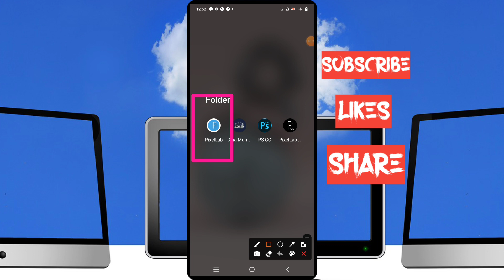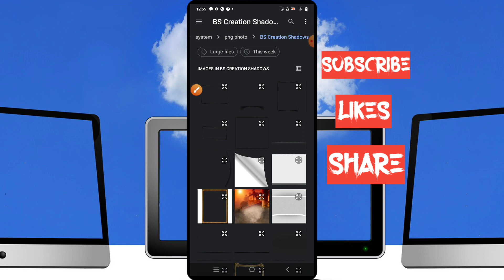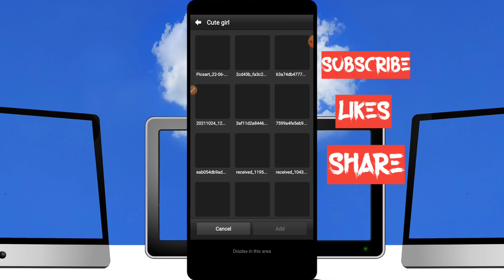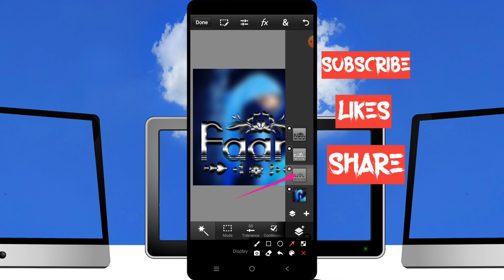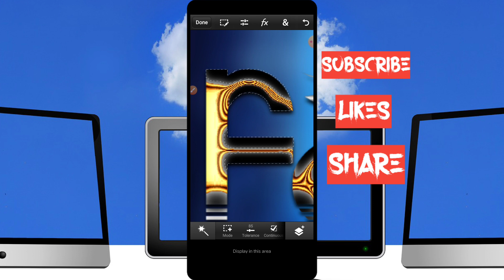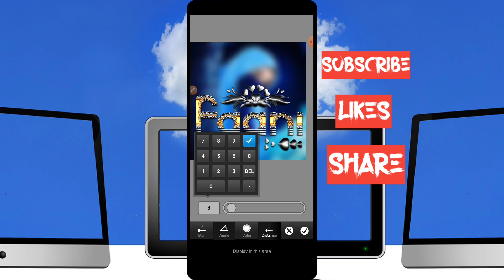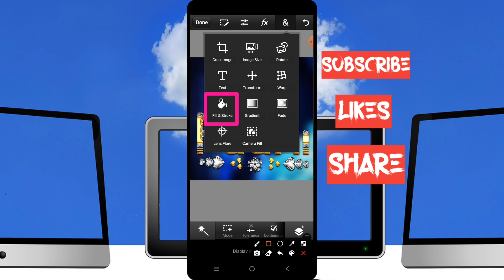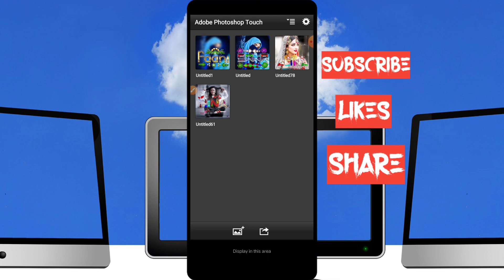Glass font DP editing on phone ||stylish glass font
Hi I'm haroon from india

how to make glass font name step by step pixellab ps cc

  🇫 🇧. Gruop

hbgoodlifeGlass font DP editing on phoneglass font dp editingnew glass font dp editingbest glass font dp editinglatest glass font dp editinggradient colour glass font dp editingeasy glass font dp editing